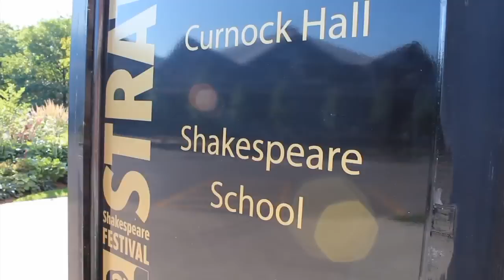REact: The Homecoming | Stratford Shakespeare Festival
Shakespeare School Students REact to The Homecoming, now playing at the Avon Theatre! The Homecoming is just one of 12 magnificent productions as part of the 2011 Stratford Shakespeare Festival!

The Homecoming
by Harold Pinter

July 26 to October 30 - Opens August 11

Max - Brian Dennehy
Lenny - Aaron Krohn
Joey - Ian Lake
Sam - Stephen Ouimette
Ruth - Cara Ricketts
Teddy - Mike Shara

STANDBY/UNDERSTUDIES (in alphabetical order)

Lenny, Teddy - Shane Carty
Sam  - Ian D. Clark
Ruth - Miranda Edwards
Max - Robert Persichini
Joey  - Tyrone Savage

ARTISTIC TEAM

Director - Jennifer Tarver
Designer  - Leslie Frankish
Lighting Designer  - Robert Thomson
Sound Designer - Jesse Ash
Stunt Coordinator - Todd Campbell
Assistant Director - Andrew Shaver
Assistant Designer - Jennifer Goodman
Assistant Lighting Designer - Tristan Tidswell
Stunt Captain - Ian Lake
Text Consultant - Henry Woolf
Stage Manager - Julie Miles
Assistant Stage Managers - Meghan Callan, Corinne Richards
Apprentice Stage Manager - Emilie Aubin
Production Assistant -- Katerina Sokyrko
Production Stage Manager - Julie Miles
Technical Director - Elissa Horscroft